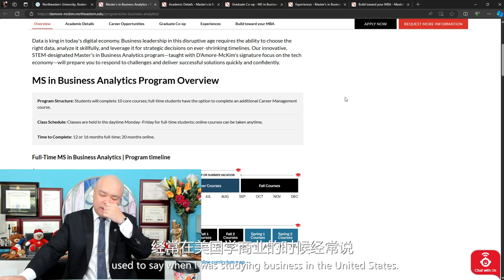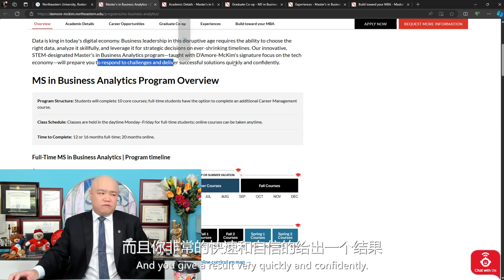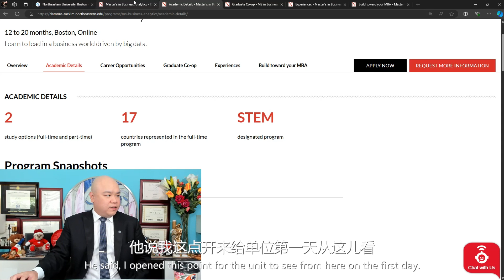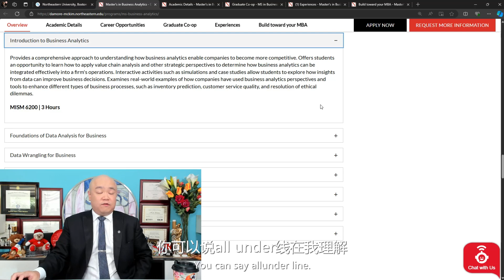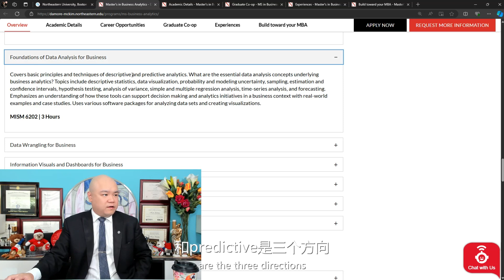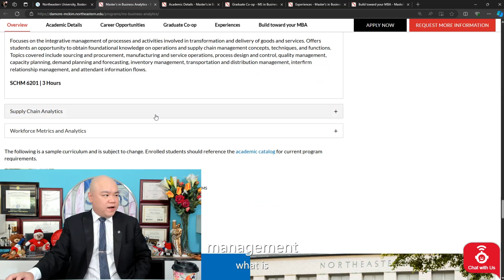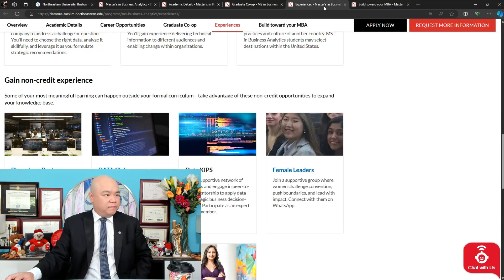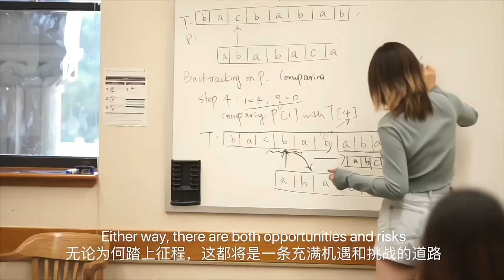[HCG] - 东北大学 麦金商学院 商业分析硕士 Northeastern University D'Amore-McKim School of Business MSBA